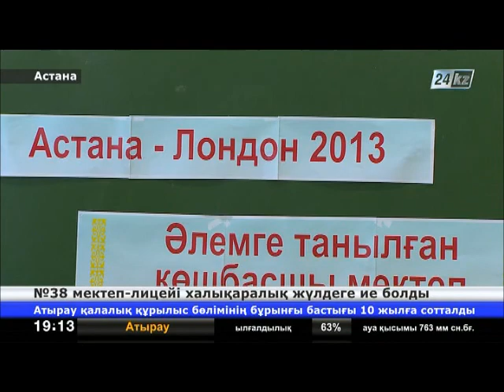Еліміздің үздік мектебі анықталды